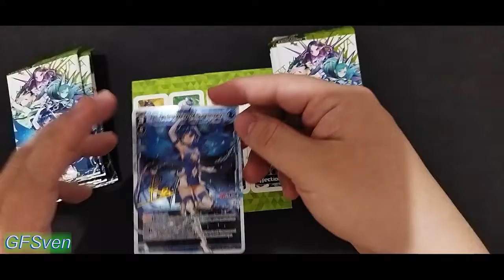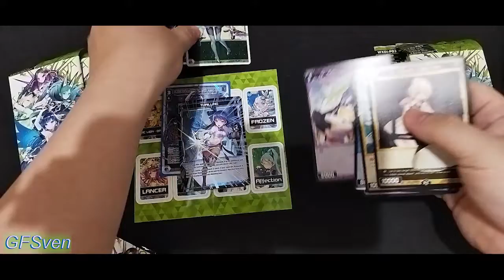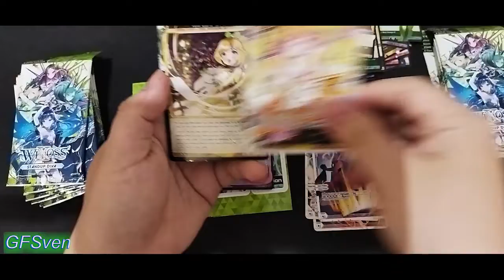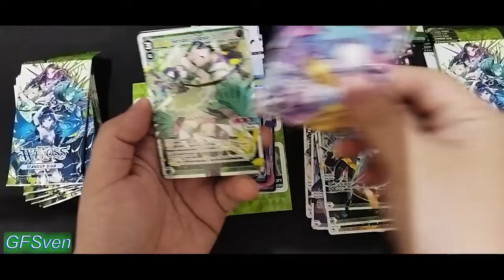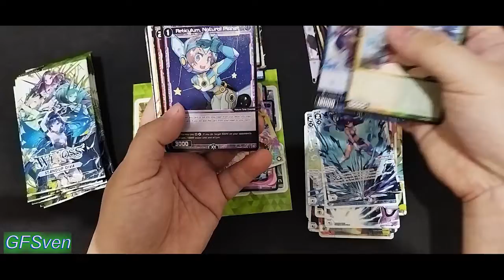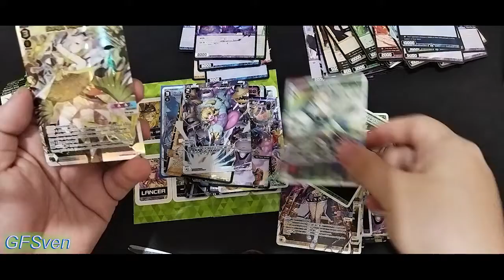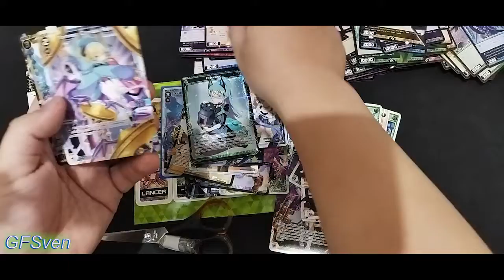Unboxing Wixoss Booster WXDi-P03 STANDUP DIVA 1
Unboxing Wixoss Booster WXDi-P03 STANDUP DIVA